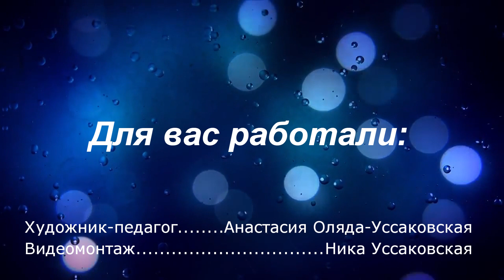ПИШЕМ масляными красками КИТАЙСКУЮ РОЗУ (Гибискус). Превью.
Пишем красивую красную розу масляными красками.

Скоро вы сможете приобрести полный мастер-класс в нашей группе ВКонтакте
Мы подробно разберем технику живописи, построение цветка, краски (для данной картины), материалы.

С любовью, команда художественной мастерской "Ninenoks".

Наши видео в большинстве своем - это полноценные уроки с подробным объяснением.

Если Вам помогли и были полезны наши видеоуроки, мы будем благодарны Вам за любую материальную поддержку нашего канала. Спасибо, что смотрите нас!

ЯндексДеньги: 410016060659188